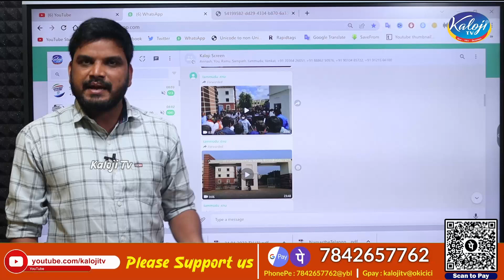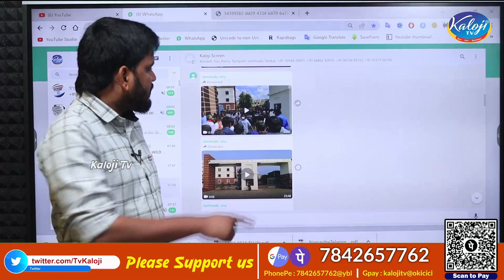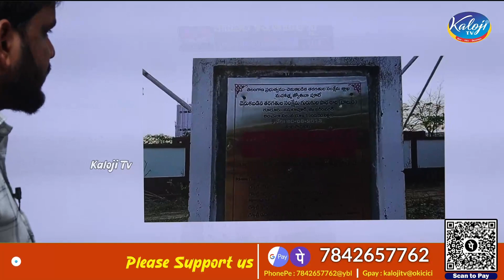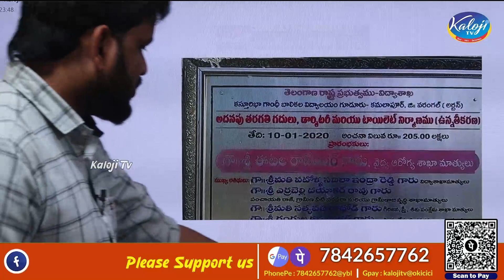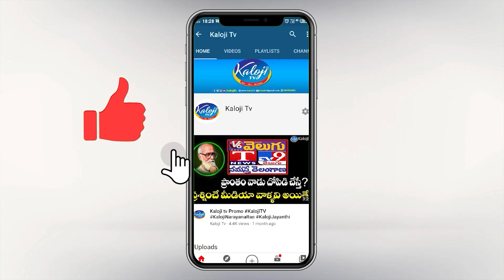ఈటల రాజేందర్ టార్గెట్ గా కేటీఆర్ ప్రయత్నాలు | KTR's efforts as Etala Rajender's Target | kaloji TV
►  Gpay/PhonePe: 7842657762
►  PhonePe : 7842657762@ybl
►  Gpay : kalojitv@okicici